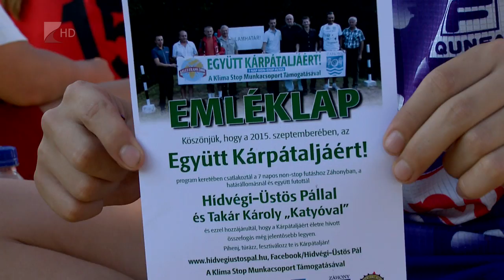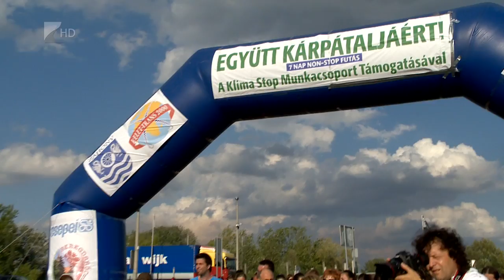Sportszelet 2015 szeptember 18.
1. Kisvárda-Ajka

Egy pontot szerzett a Kisvárda-Master Good a labdarúgó NB II hatodik fordulójában. Soós Imre együttese az Ajkát fogadta, és a mérkőzés gólnélküli döntetlennel zárult.

2. Marso

Két vereséget szenvedett a kassai minitornán a Marso-Nyíregyháza. Sitku Ernő együttese a hazaiaktól tizenegy, a romániai Nagyszebentől pedig tizenkét ponttal kapott ki.

3. Női kosár

A felkészülés hatodik hetében jár a Nyíregyházi Kosársuli amatőr Nemzeti Bajnokságban szereplő együttese. Farkasinszki Gyulán tanítványai vasárnap Kassán lépnek pályára a helyi NB I-es csapat ellen.

4. Atlétika

A harmadik helyen végzett a Székesfehérváron megrendezett atlétikai csapatbajnoki döntőn a Nyíregyházi Sportcentrum-DSC-DSI vegyescsapat. A nyíregyházi versenyzők öt elsőséggel járultak hozzá a bronzérem megszerzéséhez.

5. Teke Kaposvár

Vereséget szenvedett első hazai bajnoki mérkőzésén a Nyíregyházi Teke Klub együttese. Az NYTK a Szuperliga második fordulójában a Kaposvárt fogadta és a vendégek 5-3-as győzelemmel távoztak a Városi Stadion csarnokából.

6.  Jiu Jitsu

Harcművészeti ág, önvédelem, sport. Ez a ju jitsu, amelyet több, mint húsz éve oktatnak Nyíregyházán.

7. Hidvégi-Üstös Pál

Együtt Kárpátaljáért! - hat határon át - a szlogenje annak a programnak, amelynek keretében Hídvégi Üstös Pál ultrafutó és Takár Károly kárpátaljai futó a két ország közötti határállomásokat érintve, közel kétszáz kilométert teljesített.